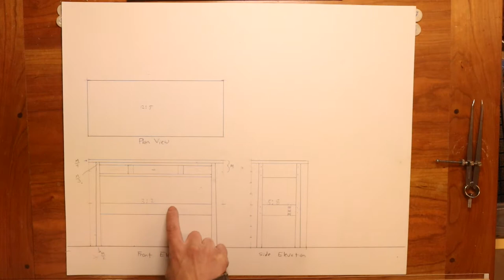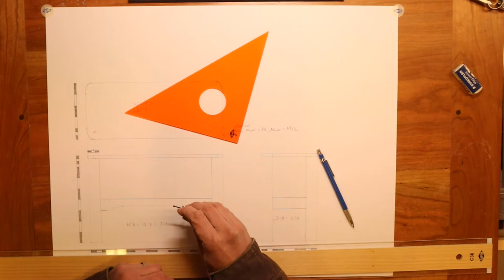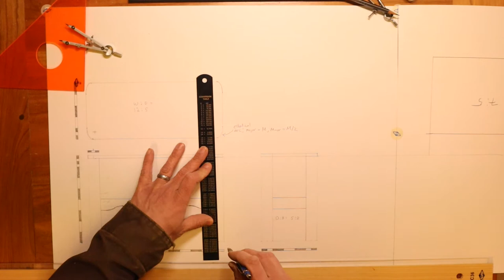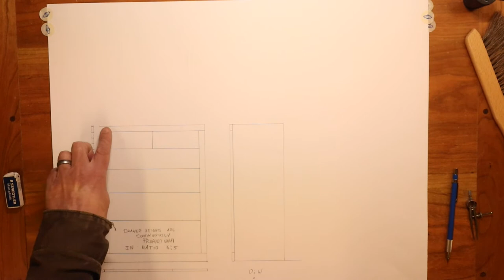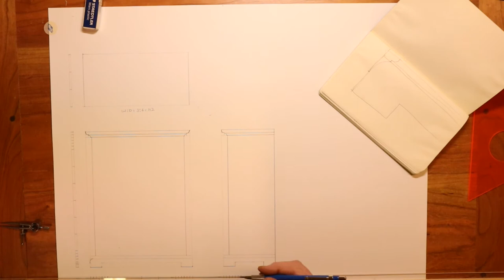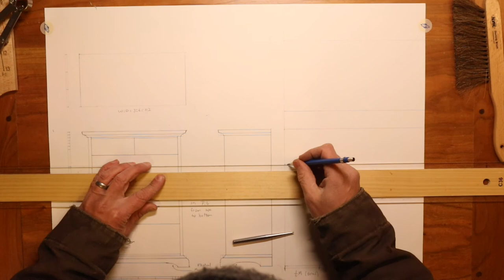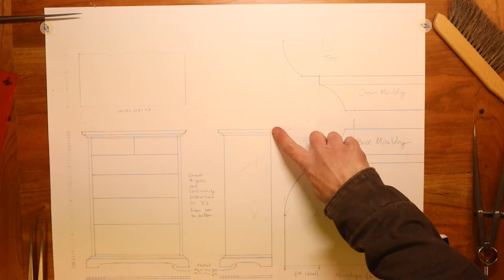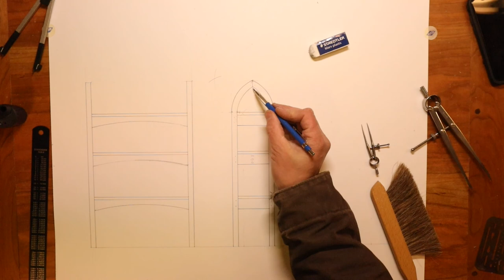Geometry & Design: Curved Design Elements - Design Workshop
This design workshop is the final video in unit three of the Geometry and Design series.  In it, I return to three past designs (the standing desk, the dresser, and the bookcase) in order to refine them by adding curved design elements.  In addition, I introduce the beginning of a new design that incorporates a gothic arch in a modern way: a standing display shelf.

There's actually an error in how I constructed the Gothic arch in the final segment of this video.  From 2:06:43/2:17:28 you might want to watch my addendum instead